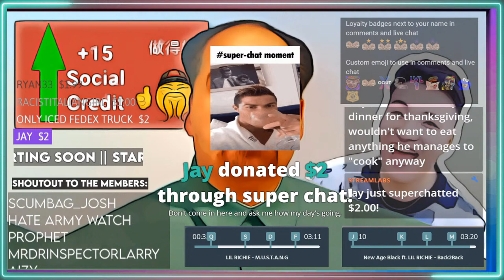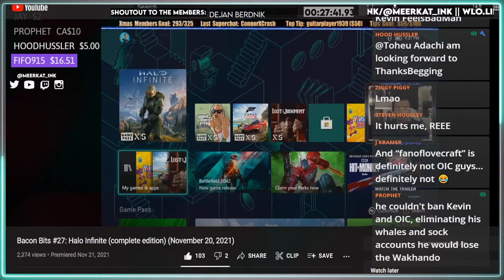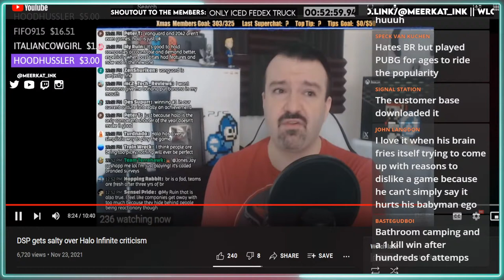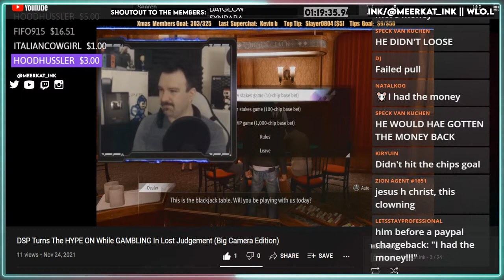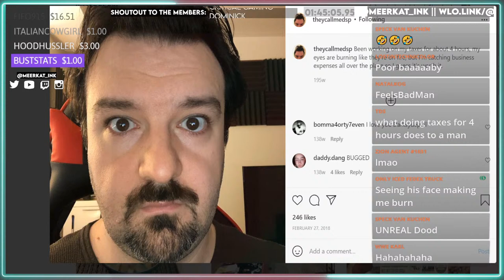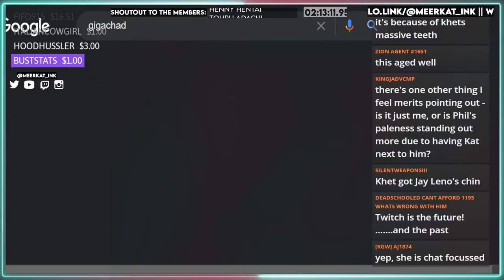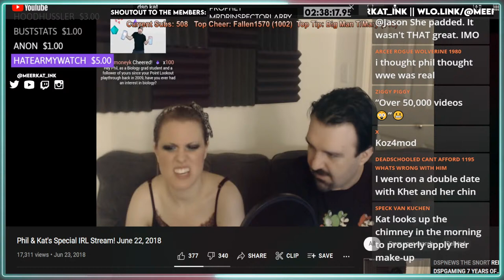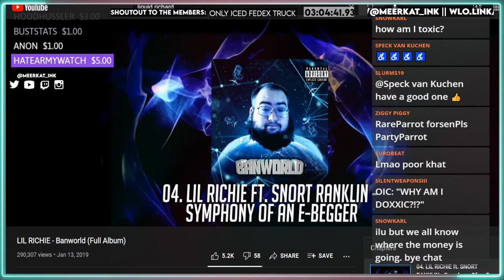E-Begging For Social Credits || Hyped Playing Blackjack, Hates Halo, Khet Date #2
Today, we declare glory to the People's Republic of Goutopia, as we hope our social credits go up. Featuring an insight into gambling addiction, and his date with kitty Khet

0:00 Liquid Richard
9:50 Bacon Bits #27: Halo Infinite (20-NOV-2021)
33:43 DSP Keeps Track of Time Between Tips (ft. E-Begging)
25:46 DSP Guilt Trips People Into Becoming Members (ft. The Audacity of This Man)
45:12 Salty About Twitter Opinions
1:01:34 DSP is a GAMBLING BEAST in Lost Judgement (ft. Save Scumming)
1:32:35 Dark Instagram - A Detractor Adventure (ft. Troll Memes)
1:54:08 Scratching The Gambling Itch In Yakuza
2:00:14 "DSP Gaming: Depression and Suicide"
2:05:13 The Daily Beg (23-NOV-2021)
2:09:26 Fill & Khet's IRL Date